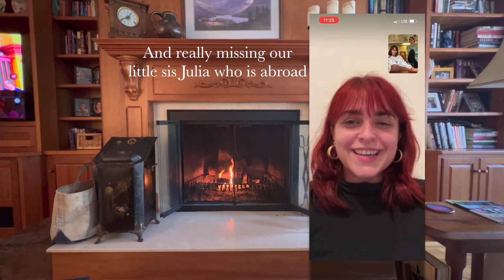A very Winkler family holiday.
Just a mini vlog with the Winkler family on Thanksgiving 2022! There's a regularly scheduled video coming out this Saturday as usual, but just felt inspired to share a little mini vlog and family holiday. Happy Thanksgiving!

LINKS
Dress (similar)
Black ruffle cardigan

EDITING
This video was edited by me, but other videos are often edited by the magical @benner.mp4 ❤️

CONTACT - YouTube inquiries only
I'm sorry I'm not able to take on new design projects at the moment!

ABOUT ME
name: caroline (angelica)

00:00 - Intro